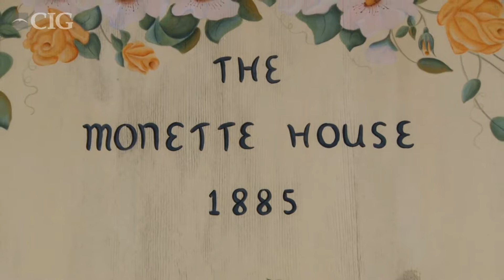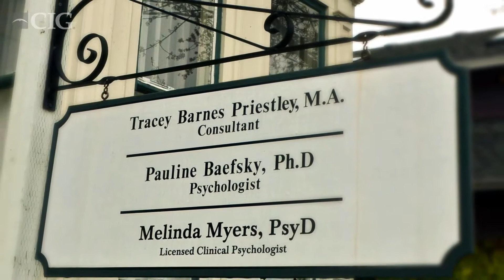CIG Claim to Fame The Priestley Family